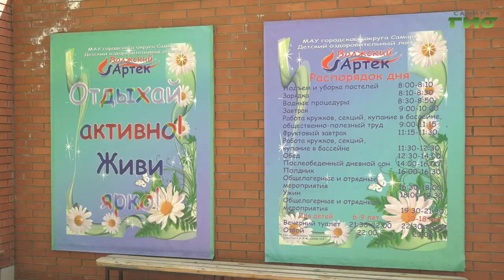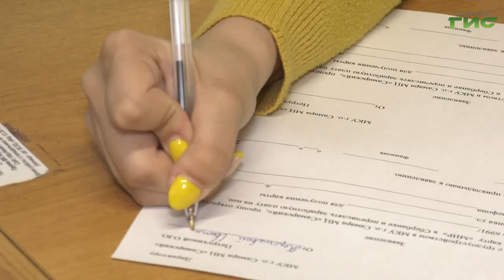В Самаре обсудили итоги первого месяца летней оздоровительной кампании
В администрации Самары подвели промежуточные итоги летней оздоровительной кампании 2023 года. Обсуждение прошло под руководством главы города Елены Лапушкиной. В течение июня в пришкольных лагерях и в детских оздоровительных центрах с круглосуточным пребыванием уже отдохнули более 15 тысяч ребят. Говорили на заседании и о тех подростках, кто предпочел отдыху временное трудоустройство. Михаил Ермоленко подробнее.